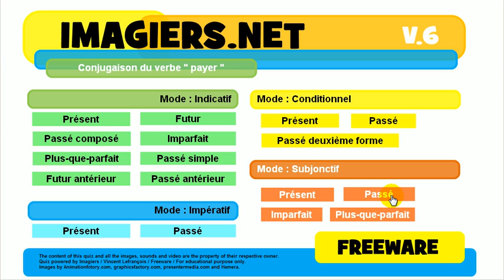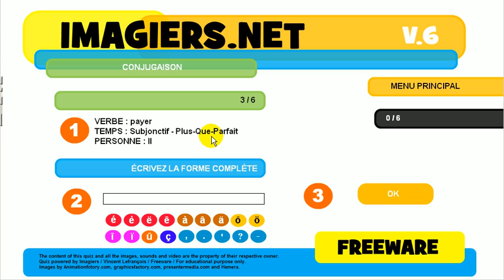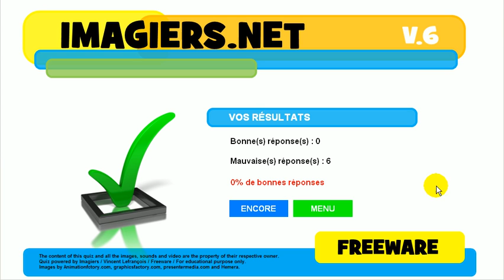Tìm hiểu ngôn ngữ tiếng Pháp # sự liên hiệp # payer